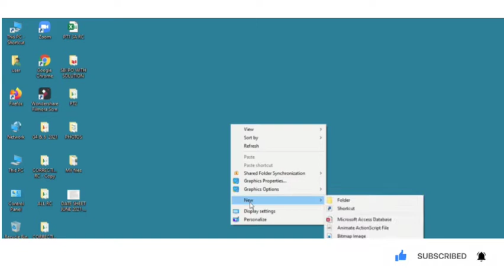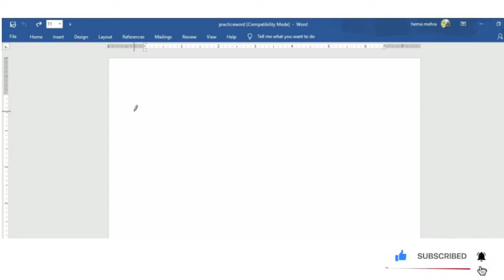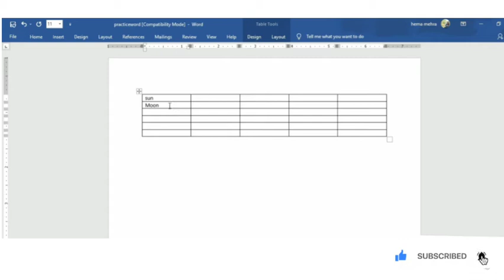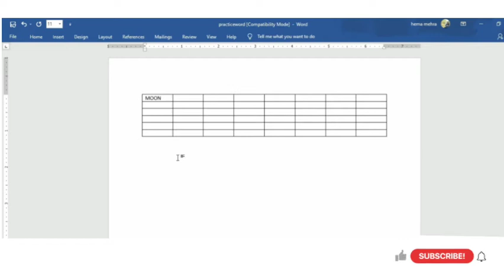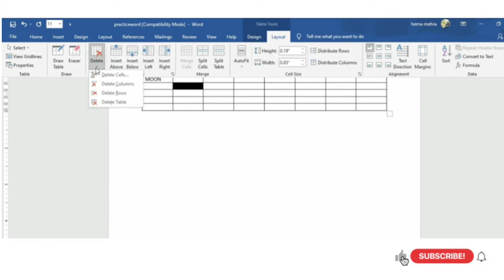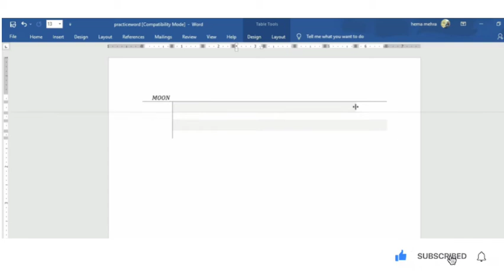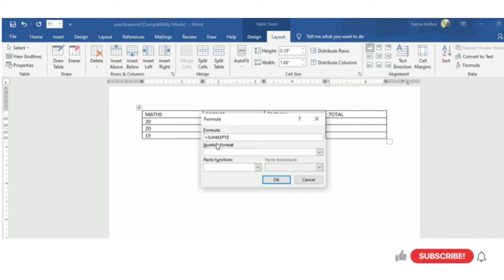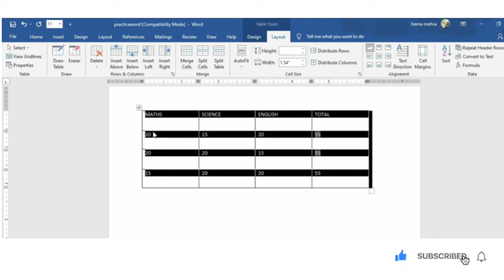Table in MSWord #2010 | Module -II | G6